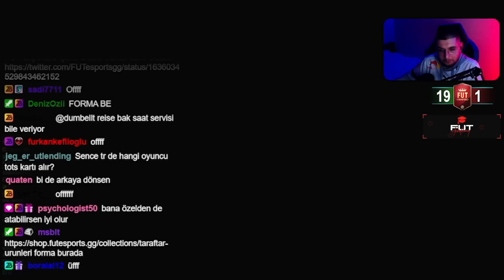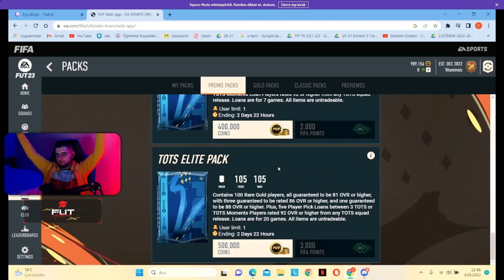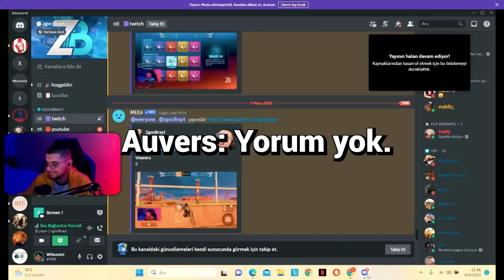Premier Lig TOTS Kadrosuyla 19-1 Yaptım! FENA PAKETLER! Oyuncular NASIL? | FIFA 23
FIFA 23'te haftasonu ligi ödüllerine ve paket açılışlarına devam ediyoruz! Bu hafta Premier lig tots kadrosu ile hafta sonu ligini 19-1 bitirdik! Bütün Premier ligi tots kadrosunu baştan sona yorumladık. Birsürü paket açıp tots avına çıktık! Ayrıca her zamanki gibi fifa 23 playoff ödülleri, fifa 23 wl ödülleri ve fifa 23 wl özeti ile karşınızdayız! Bakalım neler açmışız?

Kullanılan şarkılar:

♪ Loving Caliber ft. Lauren Dunn - You Are The Solution (Sped Up Version)

♪ Chris Shards - We Vibe

♪ Aks & Lakshmi - Punjabi Swag

♪ Ryan James Carr - Say Goodnight, Kevin

♪ Mondays ft. Lucy - If I Was Your Girlfriend (Sped Up Version)

♪ Siine ft. Danny Shea - Better Came Along (Sped Up Version)

♪ Jules Gaia - Break Fast

♪ Jules Gaia - Glitz at the Ritz

♪ Lupus Nocte - Howling

♪ Lvly ft. Mia Pfirrman - Dance (Sped Up Version)

♪ Loving Caliber - I Love U (Sped Up Version)

♪ Milva - Ctrl Alt Del (Sped Up Version)